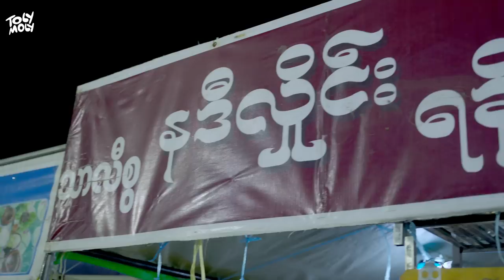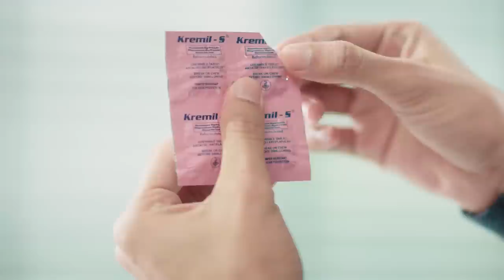After eating these super special foods of this famous Night Market in Taung Gyi City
After eating these super special foods of this famous Night Market in Taung Gyi City which  are recommended by this half Shan and Chinese Blood Girl Shin Shin, now I am even thinking about to settle down in Taung Gyi.